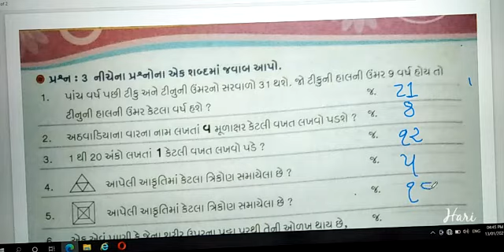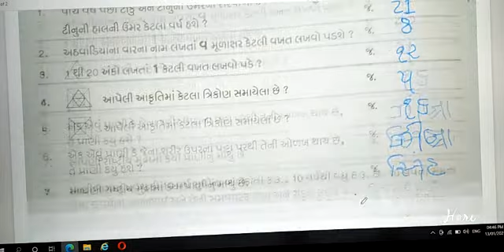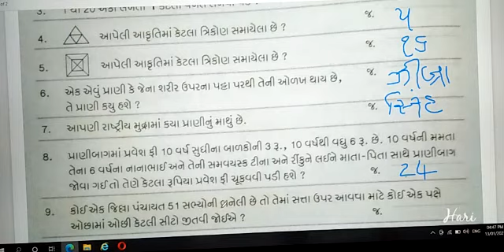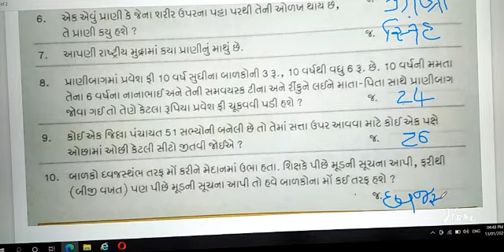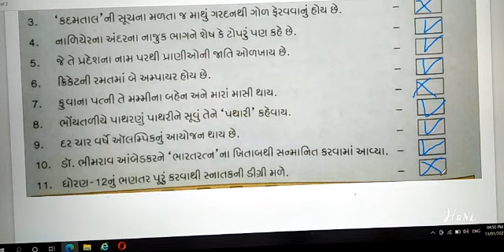ધોરણ -૫-વિષય -સામાન્યજ્ઞાન -વિભાગ -૬-બુદ્ધિચાતુર્ય